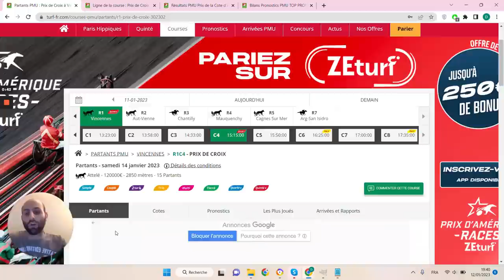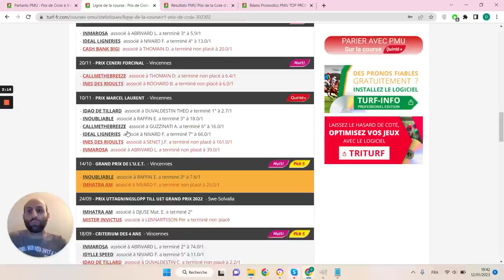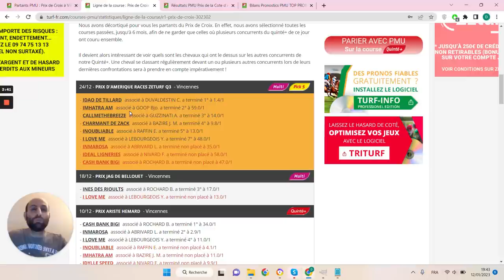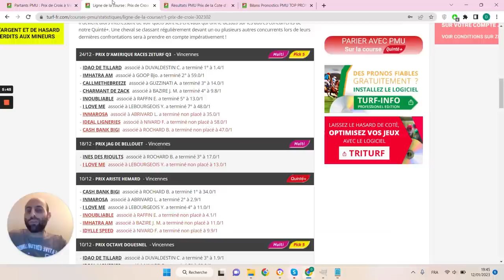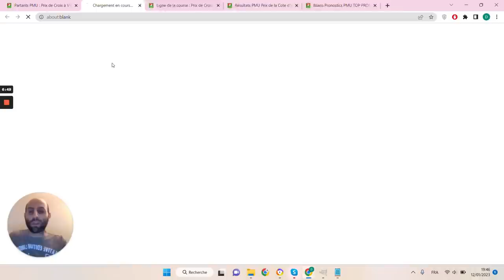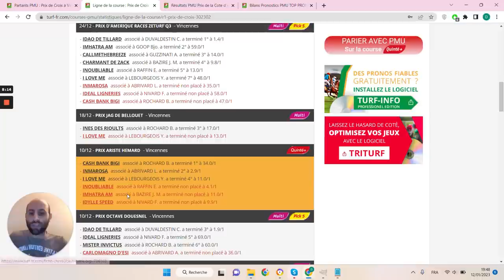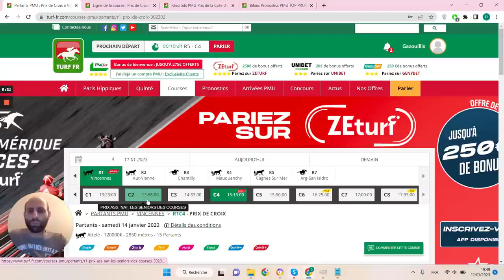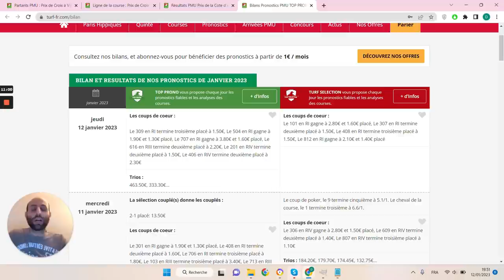PRONOSTICS PMU GRATUIT DE LA MINUTE QUINTE+ DU JOUR SAMEDI 14 JANVIER 2023 #302302